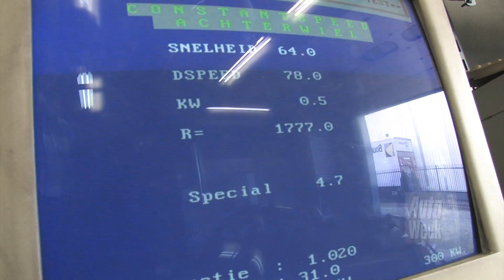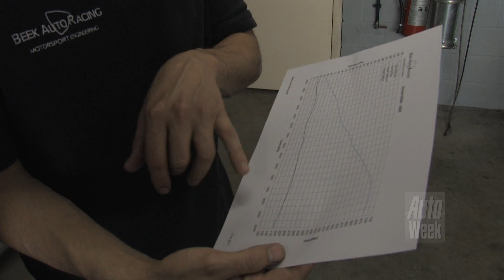Op de rollenbank: Honda S2000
Er zijn weinig auto's die zo'n pure, sensationele rijbeleving bieden als de Honda S2000. Niet in de laatste plaats vanwege z'n machtige, hoogtoerige VTEC-motor. Is  het Japanse blok nog een beetje gezond?